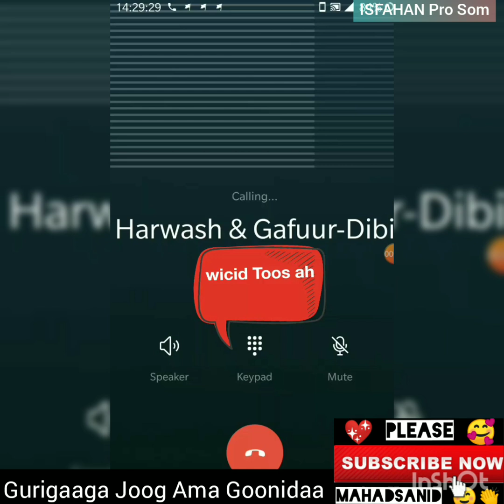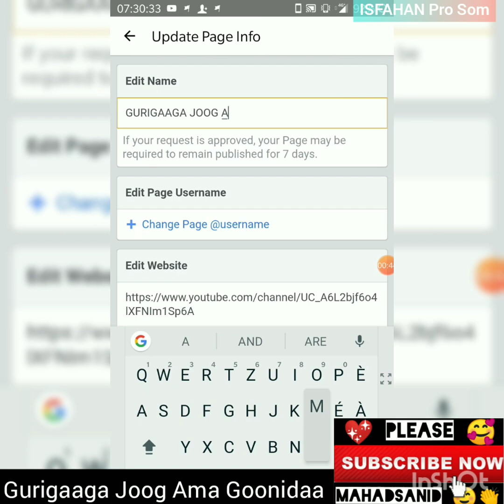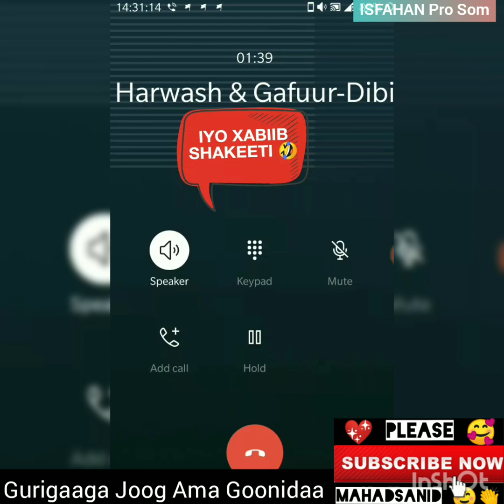🤣⤵️ GURIGAAGA JOOG AMA GOONIDAA 😠 WAR AN KHAYRKA FAAFINO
Waa XABIIB SHAKEETI 🤗 iyo HARWASH Gafuur-dibi oo u xayd-tay inay khayrka faafiyaan